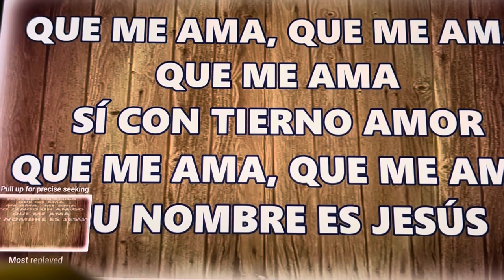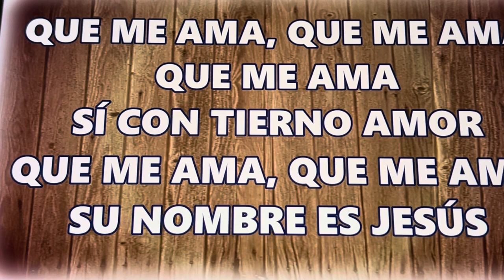Yo Tengo un Amigo